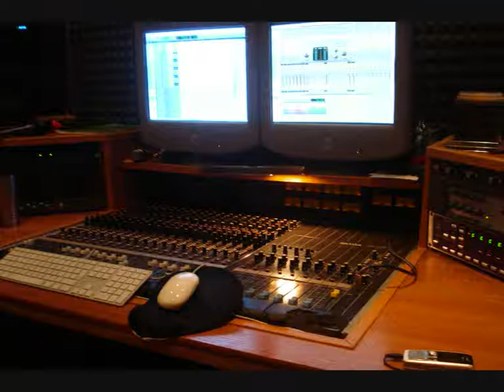Forteca Five Little Birds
Joł rasta !!